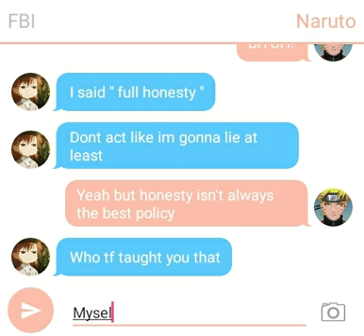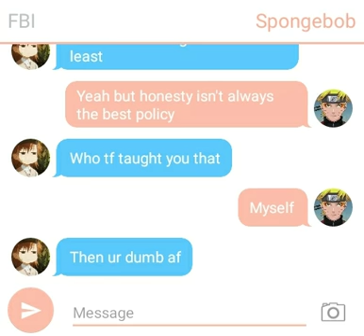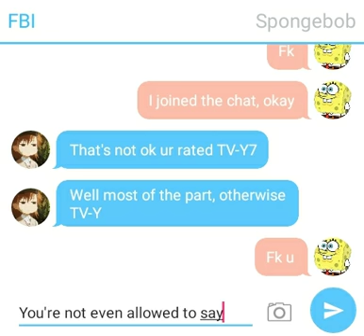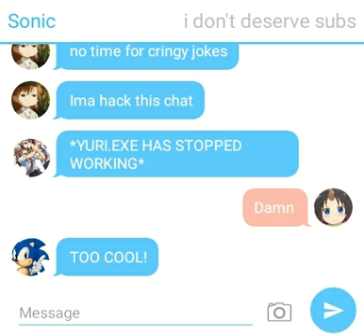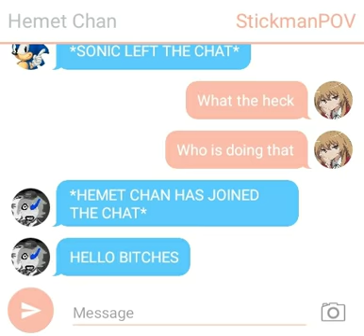texting weebies but it's hacked